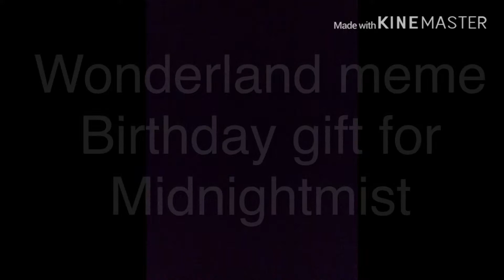Wonderland meme ft midnight mist